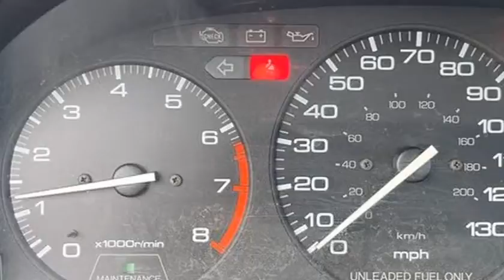1993 Honda Accord LX Sedan 4D (Englewood, Colorado)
Prime Automotive
3935 S Broadway
Englewood